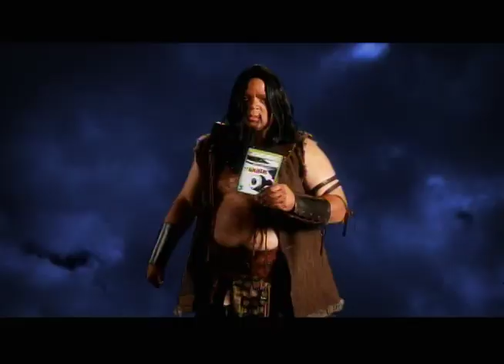Comedy Central/EA Skate Promo #3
Thumbgor rants and raves about the ancient times of video game play.